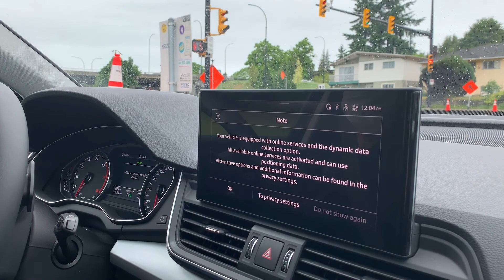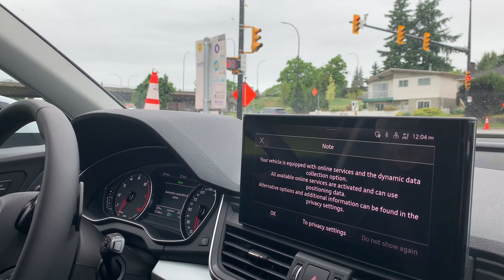2021 奥迪 Q5 试驾